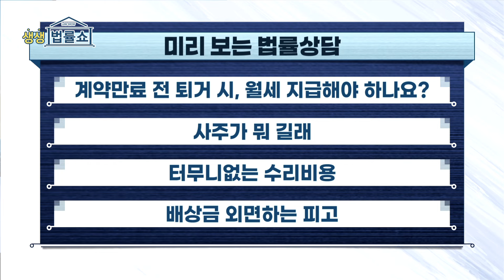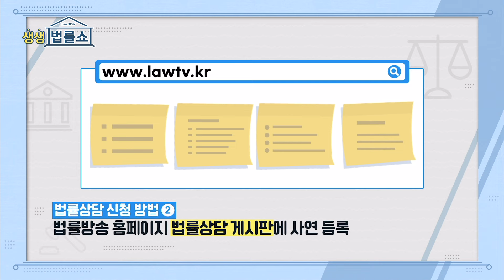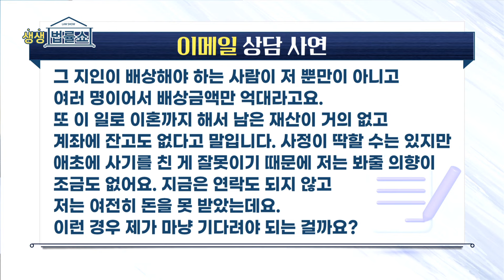[생생 법률쇼] 저 몰래 제 사주보고 비싼 부적 권하는 친구, 사기죄 성립될까요? / 무료 법률상담 신청 02-557-8295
MC: 김도희 변호사  /  출연 : 송혜미 변호사

00:00 오프닝

● 일상의 law
02:20 - 보이스피싱 사기방조죄

● 전화 상담
18:56 - 계약 만기 전 이사를 하게 됐습니다.  세입자가 구해졌는데 한 달 치 월세를 내야 하나요?

● 이메일 법률상담 1
28:07 - 저 몰래 제 사주보고 비싼 부적 권하는 친구, 사기죄 성립될까요?

● 이메일 법률상담 2
37:16 - 타인 노트북에 흠집을 냈는데 터무니없는 수리비용을 요구합니다.

● 이메일 법률상담 3
43:16 - 민사소송에서 패소한 상대가 배상을 하지 않아요.